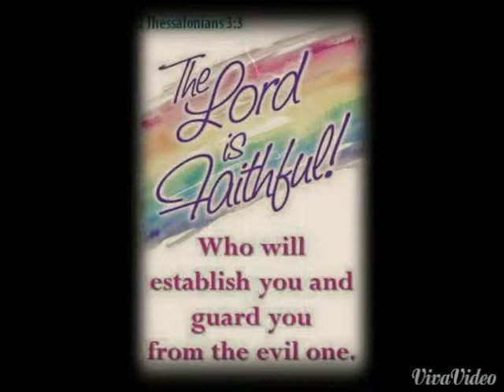The more I seek You